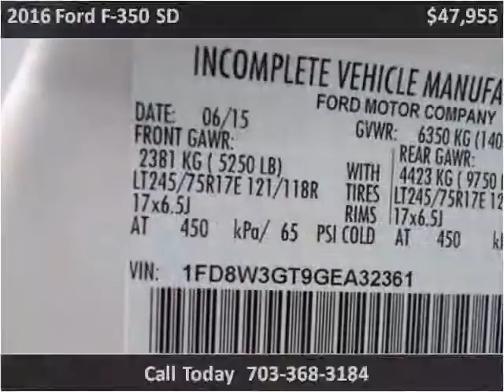2016 Ford F-350 SD New Cars Manassas VA